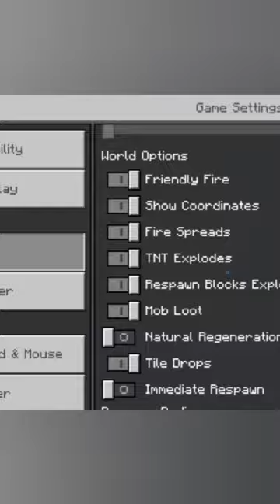HOW TO GET OPERATOR IN LIFEBOAT 💯